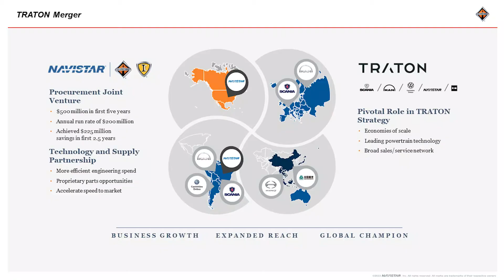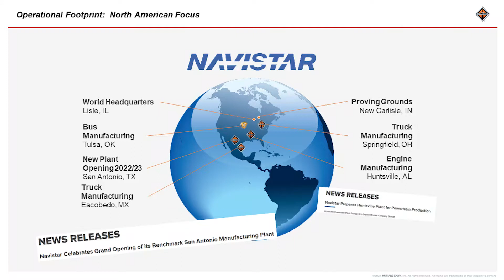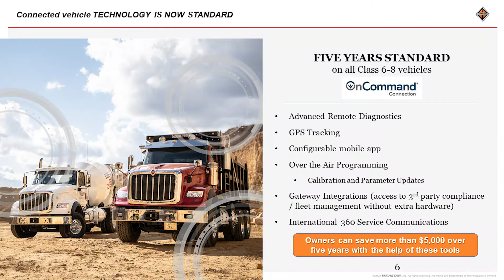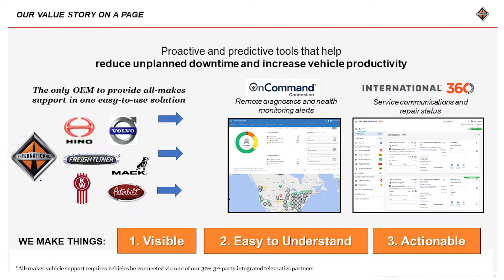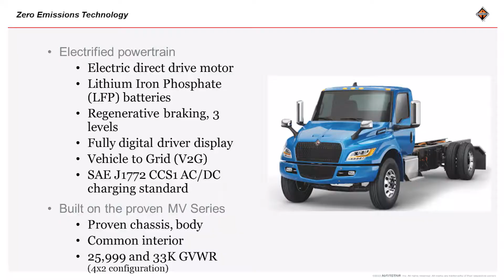Navistar Vendor Sponsorship Presentation - 2022-06-15 EMTSP